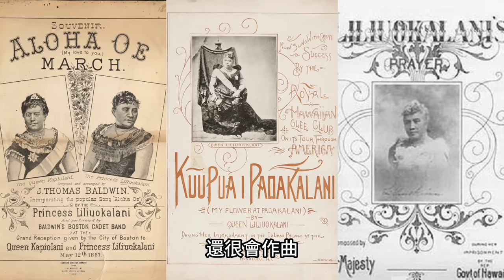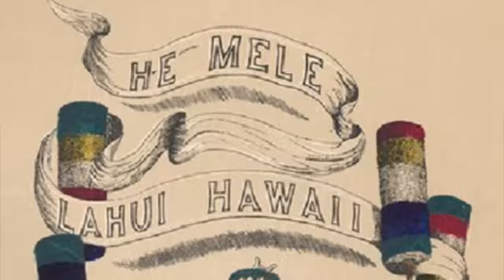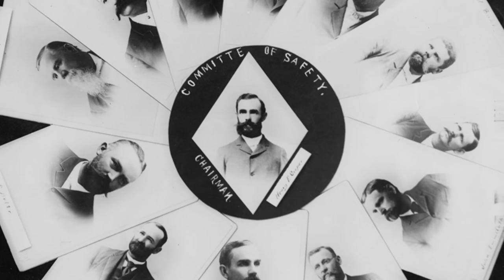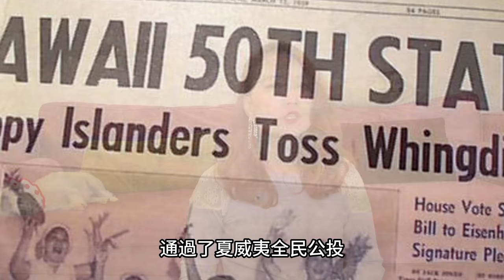夏威夷王國首位也是末代女王-利留卡拉尼｜譜寫夏威夷國歌｜禁止夏威夷公有土地私有化｜卻被美國移民監禁強迫退位，只有微薄津貼度餘生｜人生賈心星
夏威夷王國首位也是末代女王-利留卡拉尼｜譜寫夏威夷國歌｜禁止夏威夷公有土地私有化｜卻被美國移民監禁強迫退位，只獲得微薄補償津貼｜人生賈心星

利留卡拉尼女王出生夏威夷貴族家庭，受到良好的教育
尤其在音樂方面的造詣非常高，寫的歌還曾經做為夏威夷國歌
在幾任國王都相繼無子而終後
利留卡拉尼繼承王位，成為了夏威夷王國的首任女王
不過此時夏威夷君權和控制權都已經被西方移民掌握
於是女王一上任就積極想要修憲，恢復君主及夏威夷原住民的權力
但想要佔據夏威夷的西方人以優勢的武力，逼迫女王退位
為了不使人民受害，利留卡拉尼女王簽署了退位宣言
夏威夷成為美國移民主導的共和國
首任也是末代夏威夷女王，晚年只靠著政府發放的津貼過活

一起來看看夏威夷王國首位也是末代女王利留卡拉尼的故事